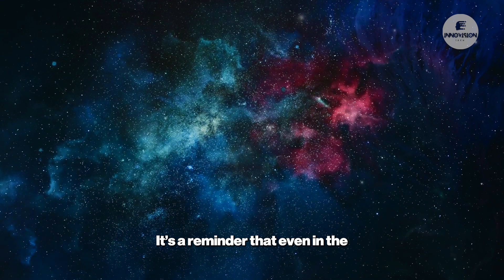10 Fascinating Facts About the Andromeda Galaxy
10 Fascinating Facts About the Andromeda Galaxy

Explore 10 incredible facts about the Andromeda Galaxy, our closest galactic neighbor. From its trillion stars to its destined collision with the Milky Way, discover the mysteries of this cosmic wonder. Learn why Andromeda captivates astronomers and skywatchers alike.
0:00 - Intro
0:32 - The Closest Spiral Galaxy to Us
1:53 - A Future Collision with the Milky Way
3:07 - The Largest Galaxy in the Local Group
4:18 - A Galaxy Rich in Star Clusters
5:27 - Andromeda’s Double Nucleus
6:52 - Andromeda’s Extensive Halo
8:14 - A Galaxy with Satellite Companions
9:41 - The Origin of Its Name
10:54 - An Abundance of Star-Forming Regions
12:13 - A Galaxy Full of Mystery
13:20 - Outro